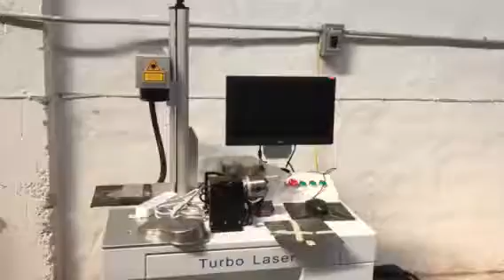Maquinaria de corte y grabado láser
TURBO Láser
Venta de Maquinaria de corte y grabado láser
Guadalajara México